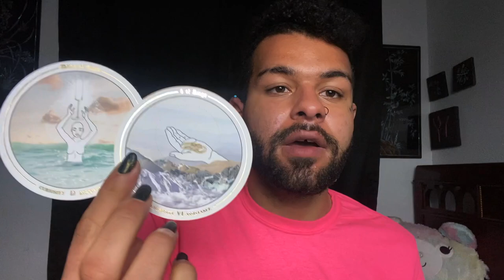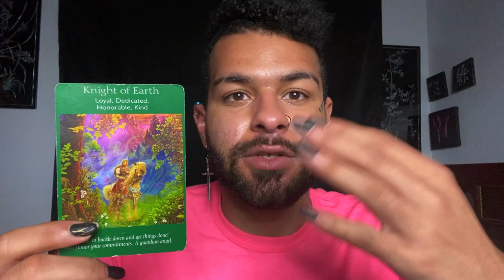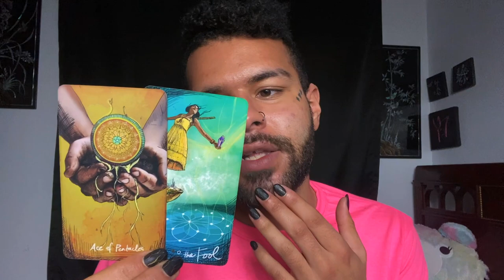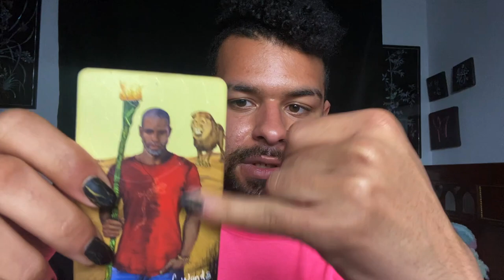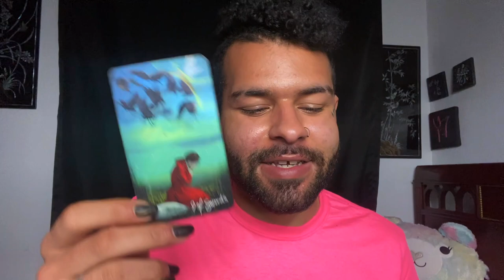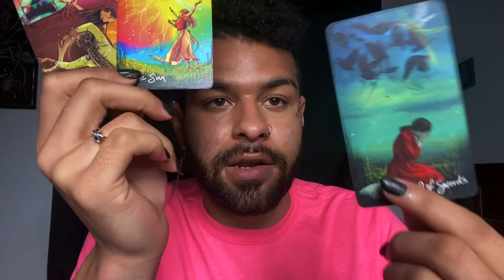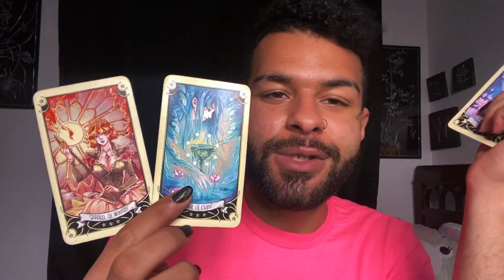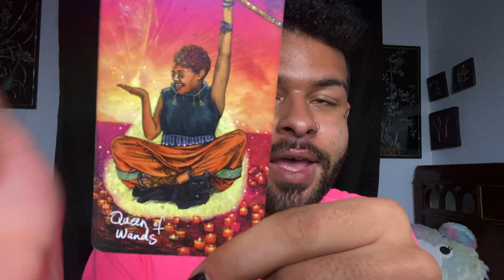Virgo ♍️"ABSOLUTELY NECESSARY MESSAGES CAME THROUGH" Tarot Reading MARCH 29TH - APRIL 5TH 2021 Tarot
This is a weekly 2021 Tarot reading for the Zodiac sign - Virgo for the week of MARCH 29TH - APRIL 5TH. This weekly Virgo tarot reading forecast covers the subjects of Love, soulmate & twin flame connections, career, money & financial, and general overall messages. These weekly Virgo tarot readings also includes predictions for Virgo. These messages that came through in the tarot cards for this weekly tarot reading are for ALL Virgos under the Sun, Moon, Rising zodiac sign for the week of MARCH 29TH - APRIL 5TH

$SimplyVelca

~ 🖤 Social Media 🤍 ~

🎵 Music Credits 🎶